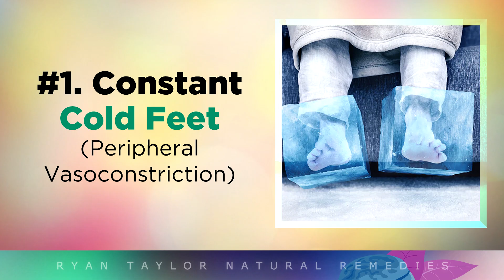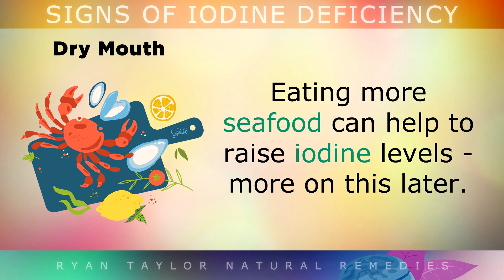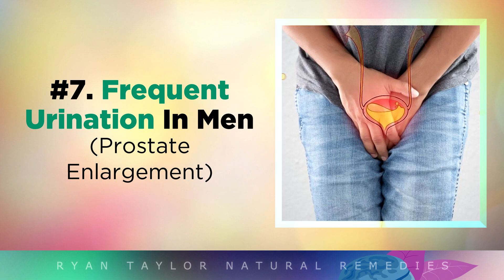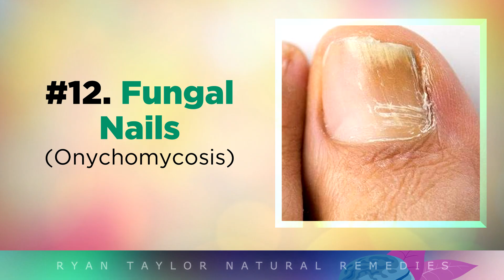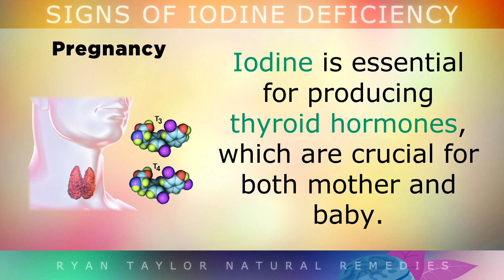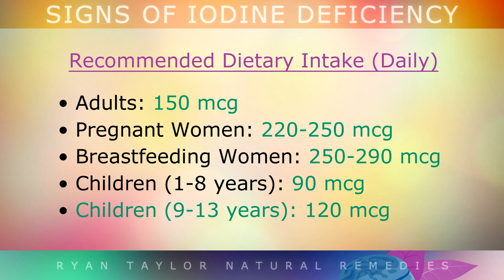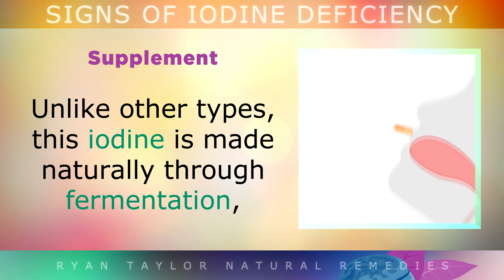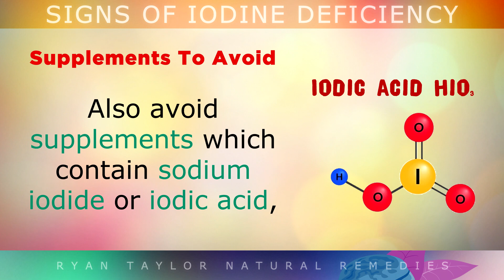12 Strange Signs Your Body NEEDS Iodine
12 Strange Signs Your Body Needs More Iodine.

Iodine is an essential mineral used by over 9 different tissues in the human body. It's heavily involved with making thyroid hormones, making energy through the metabolism and balancing out hormones.

A large percentage of the population is deficient in iodine because farmers have neglected to put iodine back into the soils after harvesting, causing many people to become deficeint in iodine.

For this reason, today we identify 12 signs of iodine deficiency to watch out for including constant cold feet, eyebrow hair loss, dry mouth, thyroid problems amongst others.

I also explain exactly why an iodine deficiency happens, and some natural ways to boost your iodine levels, and activate it inside your body.

Products To Remove Fluoride:
🌿 Under Sink Tap Filter

Timestamps:
⏰ 00:00 - Intro, 12 Strange Signs Your Body Needs Iodine
⏰ 00:12 - Signs & Symptoms
⏰ 08:07 - Testing Your Iodine Levels
⏰ 08:39 - What Causes Iodine Deficiency
⏰ 10:38 - How To Raise Iodine Levels
⏰ 13:00 - When Not To Take Iodine
⏰ 13:17 - Toxic Forms of Iodine To Avoid

Ryan Taylor BSc (Hons) Bio:
Ryan Taylor is a self-taught nutritionist from the United Kingdom. After graduating in 2015 and obtaining his degree in Computing Science, he discovered his passion for biology and physiology, and pivoted into the field of nutrition. Since then he has produced over 1000 educational videos covering various topics related to "the science of life", with the continued intention of both sharing and gaining a greater understanding of the human body.